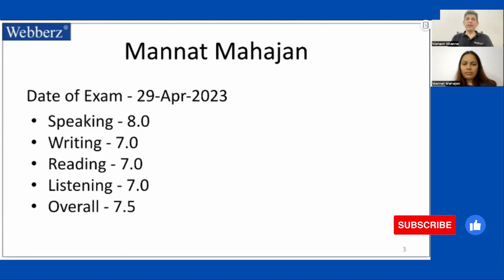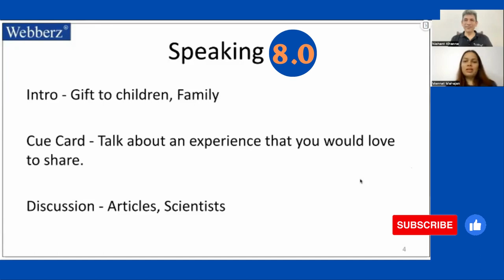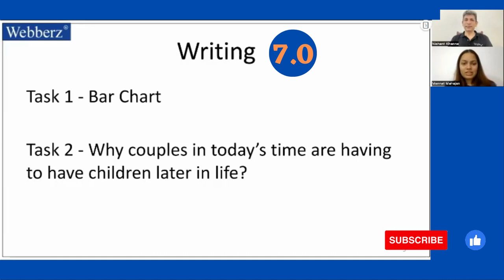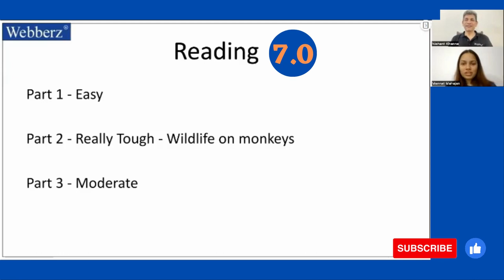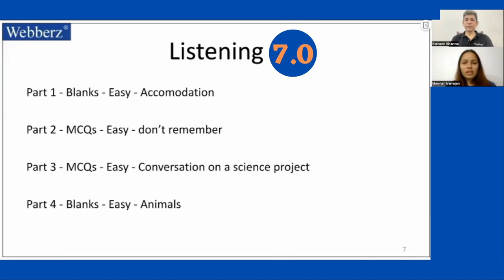Exam Pe Charcha - Ep5 | Mannat Mahajan | IELTS | 29 Apr 2023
Mannat Mahajan talks about preparation for the IELTS exam. She also talks about her exam on 29 Apr 2023.